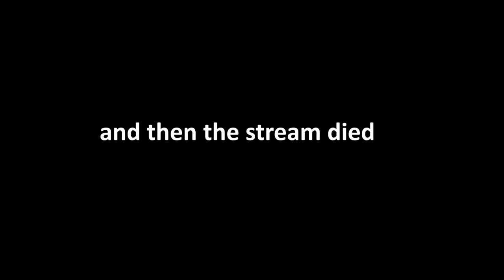POV: You are cereal